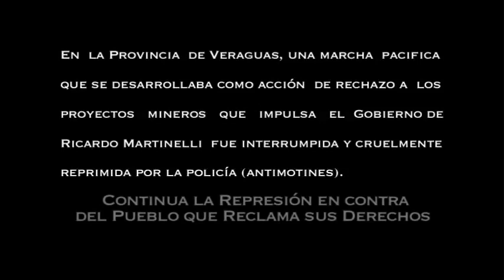Represion en Veraguas